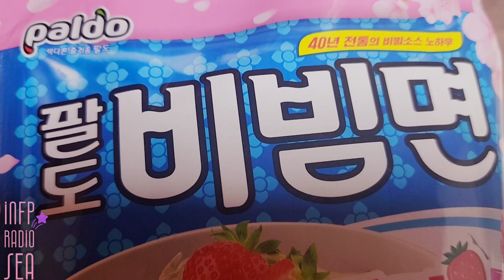팔도비빔면 봄 신상 언박싱 Bibim noodle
설날엔 신상 팔도비빔면 딸기맛 | 미디어 107

오늘은 [설날에 먹은 신상라면 팔도비빔면 딸기맛] 입니다.
새로 나온 딸기맛이 정말 나는 비빔면 입니다.